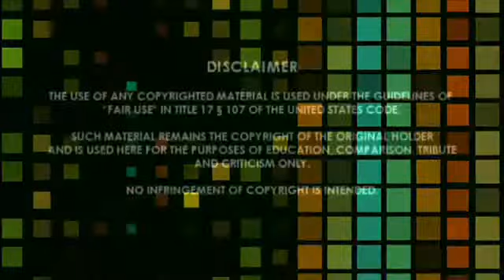IT’S TIME TO PUT DOWN THE DOLLS (Psalms 119:128) (Revelation 22:15)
When you live in a society where you  can just about order a so called baby or wife in a box you have to realize that Satan is behind this MADNESS!!!

Satan will always explore sicker and sicker ways to satisfy your FLESH even if it’s handmade by his handy satanic little helpers!!!

Check out this thought provoking message...